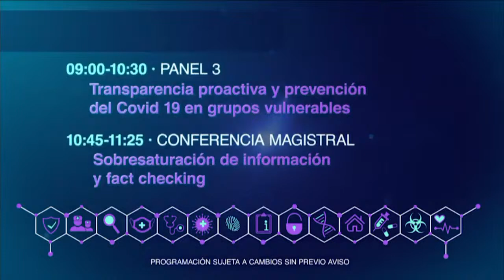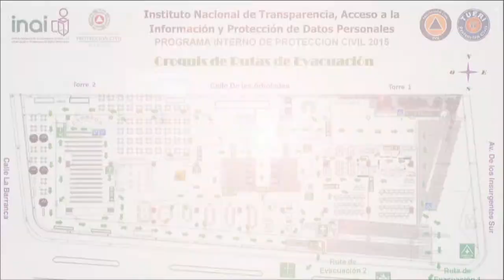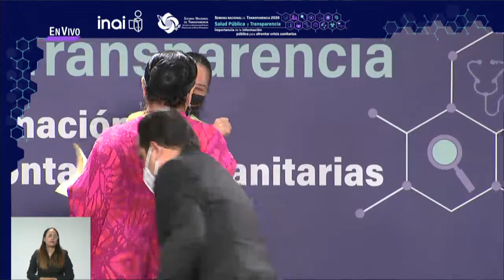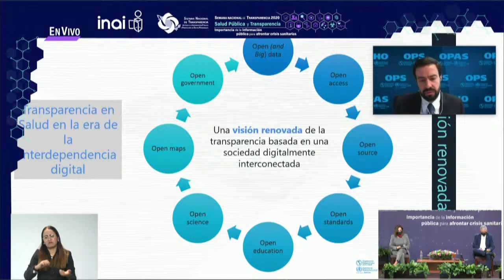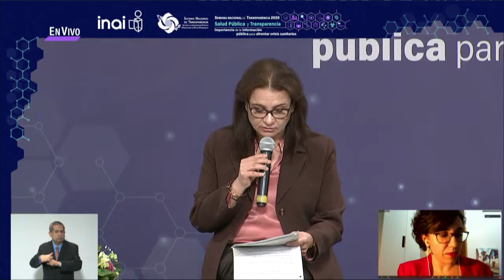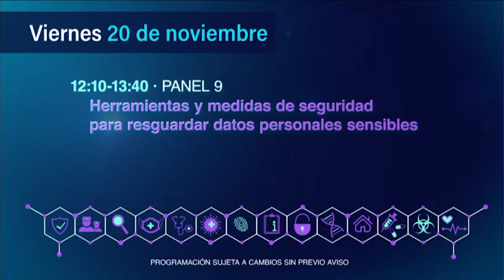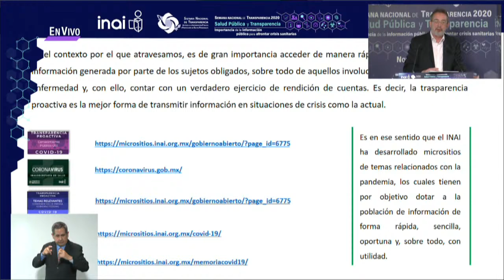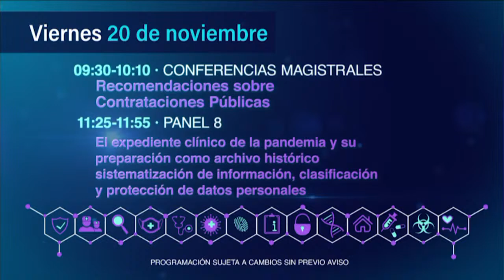CEREMONIA DE INAUGURACIÓN DE LA SEMANA NACIONAL DE TRANSPARENCIA 2020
CEREMONIA DE INAUGURACIÓN
Presídium:
Eduardo Ramírez Aguilar, Presidente de la Mesa Directiva de la Cámara de Senadores.
Irma Eréndira Sandoval, Secretaria de la Función Pública.
Yasmín Esquivel Mossa, Ministra de la Suprema Corte de Justicia de la Nación
Ricardo Cortés Alcalá, Director General de Promoción de la Salud; en representación de Jorge Carlos Alcocer Varela, Secretario de Salud.
Francisco Javier Acuña Llamas, Comisionado Presidente del INAI.
Blanca Lilia Ibarra Cadena, Comisionada del INAI.
Carlos Enrique Ruiz Abreu, Director General del Archivo General de la Nación. (video)
Julio Santaella, Presidente del Instituto Nacional de Estadística y Geografía. (video)
Cynthia Patricia Cantero Pacheco, Coordinadora de los Organismos Garantes Locales del Sistema Nacional de Transparencia.
Lourdes Morales Canales, Coordinadora de la Red por la Rendición de Cuentas.
Nuhad Ponce, Presidenta del Consejo Consultivo del INAI